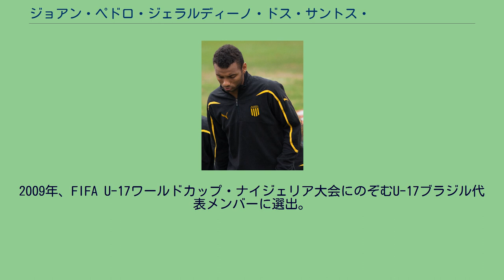ジョアン・ペドロ・ジェラルディーノ・ドス・サントス・ガウヴォン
ジョアン・ペドロ・ジェラルディーノ・ドス・サントス・ガウヴォン（João Pedro Geraldino dos Santos Galvão, 1992年3月9日 - ）は、ブラジル・イパチンガ出身のサッカー選手。
カリアリ・カルチョ所属。
2006年にアトレチコ・ミネイロの下部組織に入団し、2010年5月23日、アトレチコ・パラナエンセ戦にてプロデビュー。
ヴァンデルレイ・ルシェンブルゴ監督のもとセカンドストライカーや攻撃的ミッドフィールダーとして継続的に出場機会を与えられ好パフォーマンスを見せた。
2010年8月、イタリアのUSチッタ・ディ・パレルモと5年契約を結ぶ。
リーグ戦デビューは2011年1月17日のカリアリ・カルチョ戦で、ヨシップ・イリチッチに代わり途中出場した。
2011年1月29日、ポルトガルのヴィトーリアSCにレンタル移籍した。
同年8月20日、ウルグアイのCAペニャロールにレンタル移籍した。
2014年9月1日、カリアリ・カルチョに移籍し、再びイタリアでプレーすることとなった。
2018年2月11日に行われたUSサッスオーロ・カルチョ戦後に採取した尿からヒドロクロロチアジドという利尿剤が検出され、半年間の出場停止処分を受けた。
同年11月27日、2022年6月まで契約を延長したことを発表した。
2019年11月7日、2023年まで契約を延長した。
2019-20シーズン、これまでのキャリアで最多となる18ゴールを決めた。
2009年、FIFA U-17ワールドカップ・ナイジェリア大会にのぞむU-17ブラジル代表メンバーに選出。
2022年1月5日、イタリアサッカー連盟が照会したサッカーイタリア代表への召集がFIFAに正式に認められた。